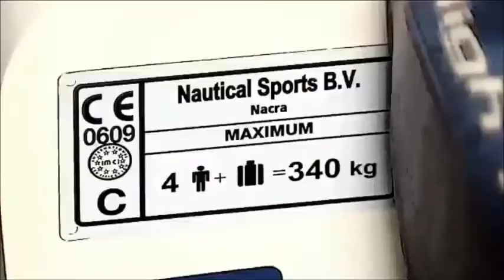Caroline Sylvestre na Gazeta Esportiva 18 dez 2015 nacra 17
Caroline Sylvestre e Marcos Ferrari treinando para a Copa Brasil, entrevista na Gazeta esportiva dezembro 2015